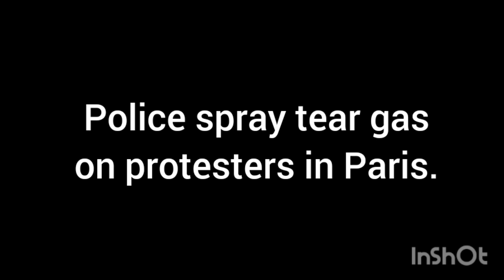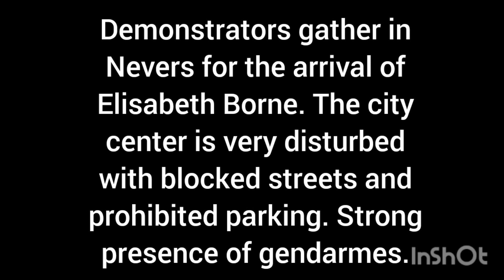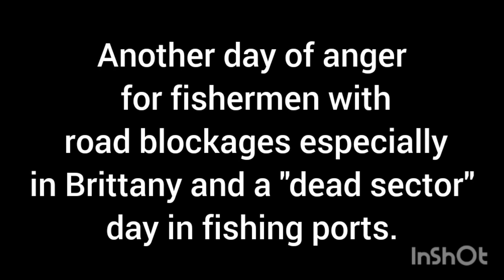Protests in France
- Protesters arrested in Savines-Le-Lac, France ahead of Macron’s visit.

- Police spray tear gas on protesters in Paris.

- Demonstrators gather in Nevers for the arrival of Elisabeth Borne. The city center is very disturbed with blocked streets and prohibited parking. Strong presence of gendarmes.

- Another day of anger for fishermen with road blockages especially in Brittany and a "dead sector" day in fishing ports.